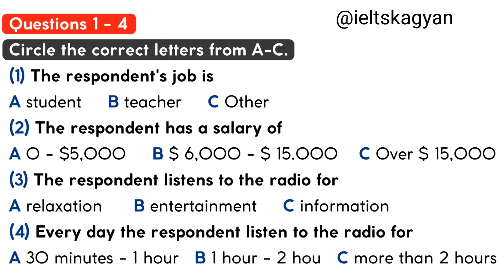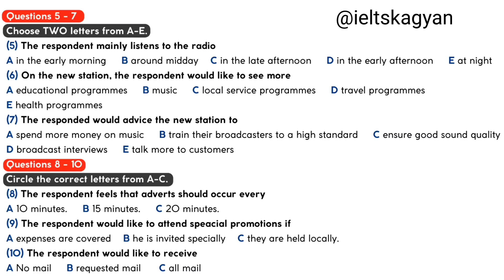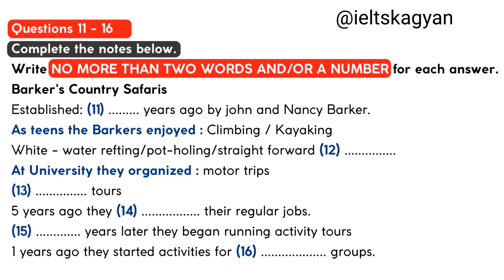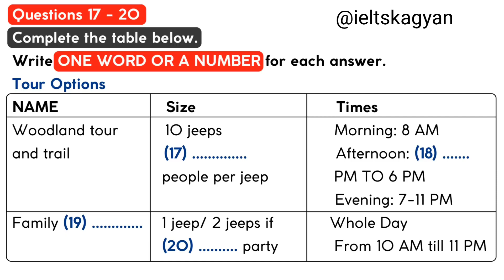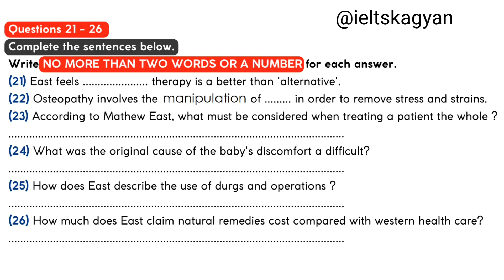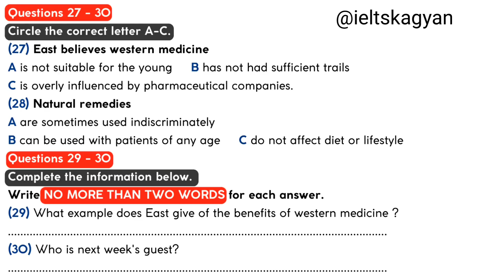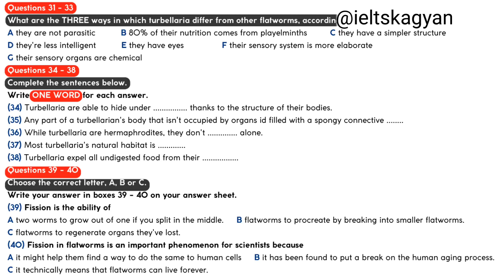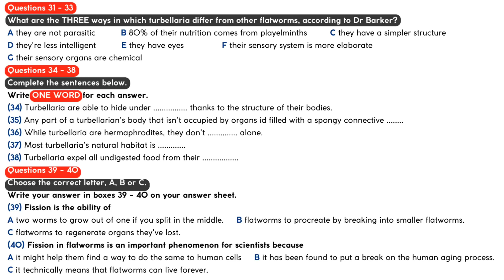IELTS LISTENING PRACTICE TEST 2023 WITH ANSWERS | 13.01.2023